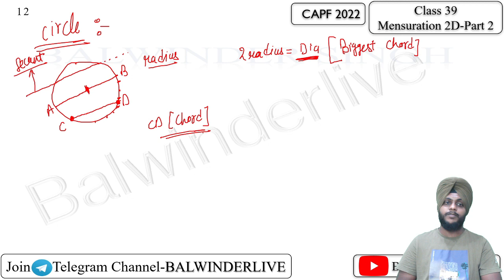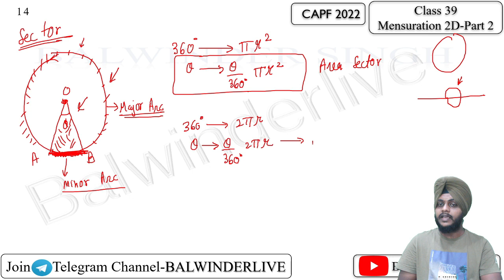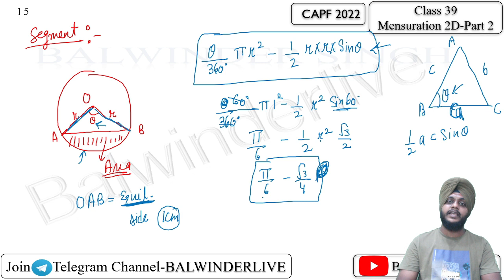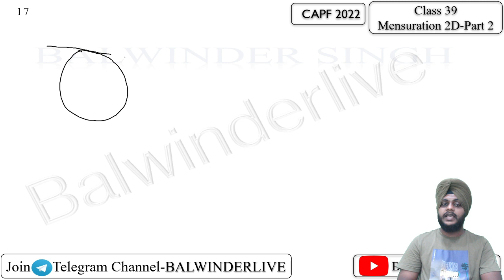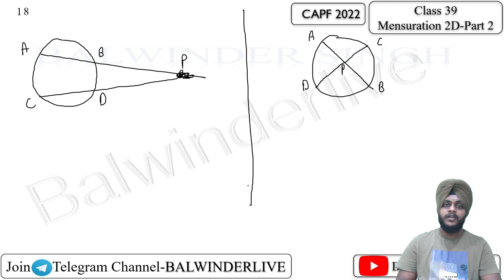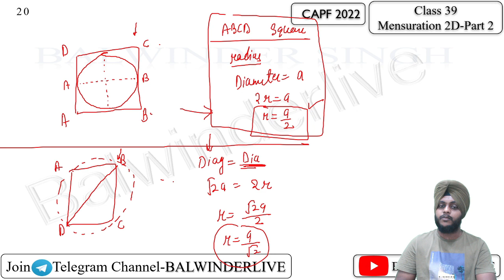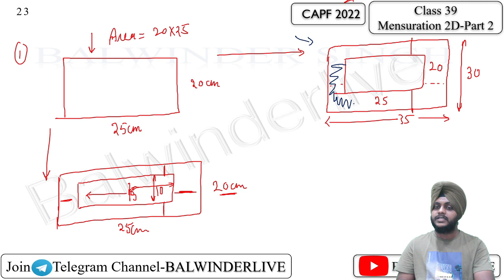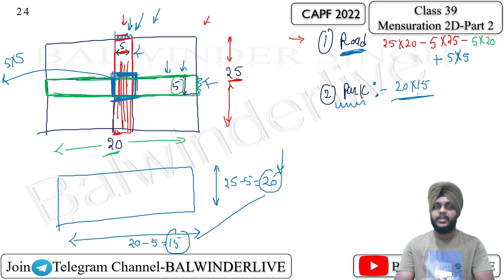CAPF Maths 2022-Mensuration 2D Part 2 |Class 40|Mensuration by Balwinder Singh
Capf Maths course solution in detail with short tricks and concept behind each question is given in this video by Balwinder singh. CAPF Maths course is solved in detail. This Video consists of the solutions of UPSC CAPF Maths course
UPSC CAPF Maths course solution can find the detailed solution in this video and they can check what mistakes they have done in a question or what concept was involved in a question.